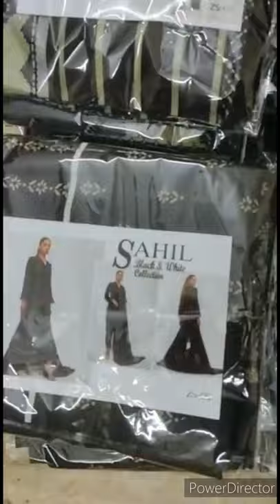Sahil Black & White Karachi wholesale | SRS Fabrics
Welcome to SRS Fabrics.

Sahil black and white 12 pieces set.

Dyed Trouser
Printed Lawn Duppatta

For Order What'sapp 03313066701